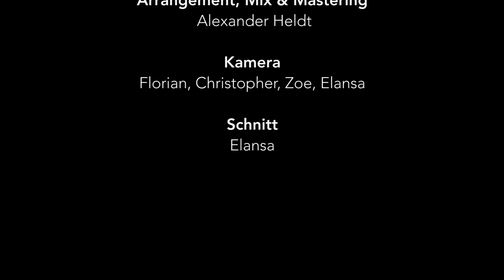Ein feste Burg - Musikvideo // SOLA 2017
Im SOLA 2017 wurden die Kinder genau 500 Jahre in die Vergangenheit katapultiert. Gemeinsam mit Martin Luther und seinen Freunden entdeckten wir die Geheimnisse der Bibel.

"Ein feste Burg" wurde von der SOLA-Band geschrieben und mit der Hilfe von Alexander Heldt vertont.
Produziert wurde das Musikvideo von Team Fokus.